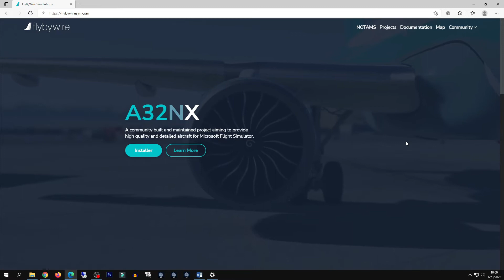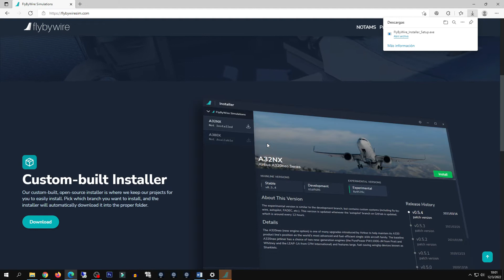Como instalar A320 de FlyByWire en Flight Simulator 2020 - PASO A PASO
Tutorial de donde y como instalar el mod A320 FBW para el Flight Simulator 2020.

👍 ᴅᴀʟᴇ ᴍᴇ ɢᴜꜱᴛᴀ ᴀʟ ᴠɪᴅᴇᴏ
💖 ꜱᴜꜱᴄʀɪʙɪᴛᴇ ᴀʟ ᴄᴀɴᴀʟ

🖥 𝓔𝓼𝓹𝓮𝓬𝓲𝓯𝓲𝓬𝓪𝓬𝓲𝓸𝓷𝓮𝓼 𝓭𝓮 𝓶𝓲 𝓟𝓒:
AMD Ryzen 5 3600  I  ASUS B450M-A  I  HYPERX 32 Gb 2666 Mhz  I  ASUS DUAL Geforce RTX 4060 TI 8GB DDR6  I  REDRAGON 600 W Plus 80 Bronze  I  GIGABYTE C200  I  REDRAGON DYAUS2  I  REDRAGON GRIFFIN  I  REDRAGON SUZAKU  I  REDRAGON LAMIA2  I  GADNIC GM-600  I  LOGITECH EXTREME 3D PRO